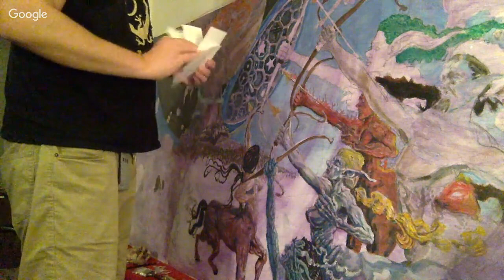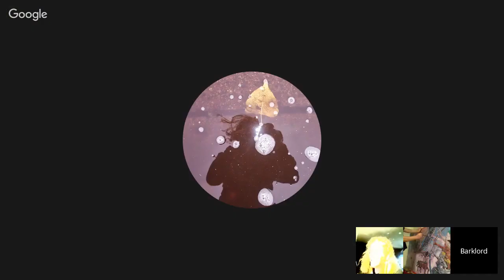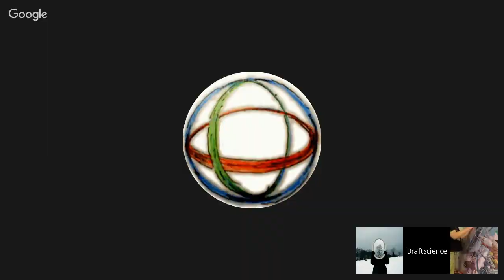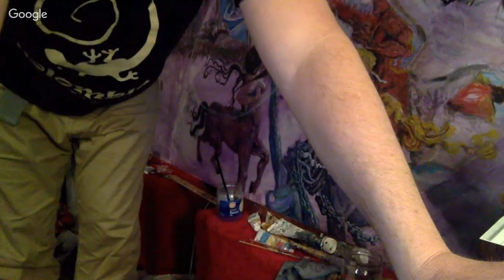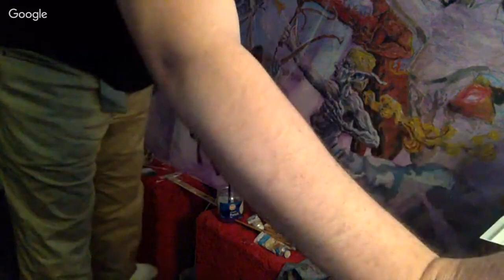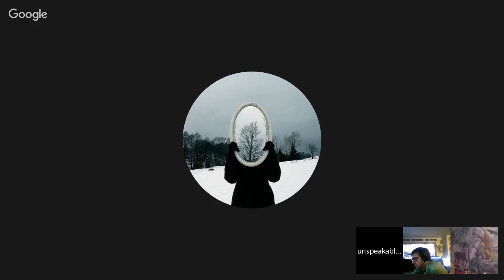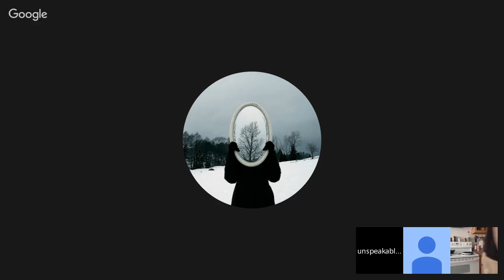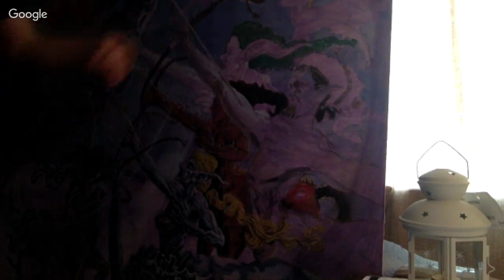Inmendham Gary Mosher & (steph-bot) Stefan Molyneux Upcoming Debate commentary